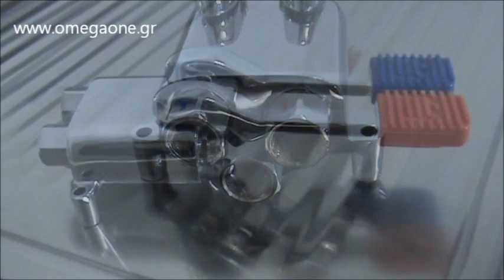Ποδοβαλβίδα Διπλή HACCP PD-176 CAFFSA Mixing Pedal Cold & Hot Water PD-176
Product floor mounted mixing valve with stop tap
Knee And Pedal Operated Taps
Product wall mounted foot operated mixing valve
Foot Pedal Cold Tap, Operated Valve
Fußpedal Kalt Tap, Auto Pedal Mischhahn
Double Channel Pedal Tap
Professionelles Fußpedal
Wasserhahn für Waschbecken, Mischbatterie mit Fussbedienung,
Wall Mounted Double Pedal Self Closing Mixing Valve
 Floor Mounted Double Pedal Self Closing Mixing Valve
Auto-mixng Pedal Tap
PEDAL CONTROLLED MIXING FAUCET 1 PEDAL
Pedal mixing hot and cold water
Hart Foot Pedal Valve Floor Mounted
bathroom sink single tap
Foot Pedal Cold Tap
Operated Valve
Grifo de pedal
Robinet à pédale
commande à pédale
Robinet double pédale
Robinet à double commande aux pieds
Robinet au pied mitigeur tempo
Robinet à pédale MONOFOOT
ROBINET A COMMANDE A PIED DELABIE
Pajisje për prerjen e perimeve
Rubinet dixhital për ngrohjen e ujit span Rubinet dixhital për
Nextday Catering Equipment
Butchers Equipment
Commercial Kitchen Equipment
Catering Equipmen
Pajisje për kuzhina të mëdha
تجهيزات مطاعم وفنادق وكافيهات معدات مطابخ وكافيهات
الخلاطات الكهربائية في السعودية  أفضل الأسعار
أجهزة إعداد الطعام
خلال کن سبزیجات تجهیزات آشپزخانه صنعتی آریا
Търговско оборудване
Majić - ugostiteljska oprema, štednjaci, friteze, roštilji, kotlovi, tople vodene kupke
Profesionalna ugostiteljska oprema
Prerada hrane. Početna/Ugostiteljska oprema/Prerada hrane
ugostiteljska oprema, štednjaci, friteze, roštilji, kotlovi, tople vodene kupke
Ugostiteljska Oprema
Professionelle Küche
vegetabilsk maskine
Maquinaria Hostelería
Tienda de Maquinaria de Hostelería
ציוד לעסקים - מטבח תעשייתי
קיטשן ליין ציוד מקצועי למטבחים
למטבח - הכנת מזון
למטבח - הכנת מזון
ציוד לבתי מלון - שרפשטיין
ציוד מקצועי למסעדות
suurköögiseadmed
Gaļas maļamā mašīna
Gastrotechnika
Viešojo maitinimo ir kepyklų įranga
Heated Display Cabinet, Shopequip Display & Catering Equipment Teljes konyha akár 2 hét alatt
Grootkeuken en Horeca apparatuur
Horeca apparatuur webshop-Gebruikt-horeca-apparatuur-Klein keuken
Equipamento Hoteleiro
Tempo de entrega: 5 semanas Produto não disponível
Blixer blender-mikser
Kebabs masina
eGastro - echipamente & utilaje HoReCa, echipamente profesionale
Gostinska oprema
Oprema za gostinstvo
Prodaja gostinske opreme
Profesionalni gostinski stroji
Oprema za vešeraj i perionice
Mesarska oprema Archives - Biroteh
Utrustning for restauranger
Livsmedelsutrustning
Myhrvoldgruppen
Gastro produkty
Oprema za gostinstvo
Amkor - chladící technika, gastro
Endüstriyel Mutfak Makinaları
Ravintolakoneet
Koneet ravintola- ja suurtalouskeittiöihin
Pienkoneet ruoanlaittoon & leivontaan
Matberedare med tillbehör
Fregadero acero inox. con bastidor Una Cubeta
Fregadero acero inox con bastidor Tres Cubetas
Ногоо угаах ширээ
Бэлтгэлийн ширээ
Аяга тавагны автомат угаагч
Стол для грязной посуды
Стол для грязной посуды, с мойкой, отверстием для мусора
Столы для посудомоечных машин
Diskbänk
Diskbänk inkl ho samt hylla
Mashine za kuoshea vyombo
ซิ้งค์ล้างจานสแตนเลสอ่างคู่ อ่างลึกพิเศษ สำหรับร้านอาหาร ยี่ห้อนาโนเทค
ซิ้งค์ล้างจาน 2 หลุม อ่างลึก ขนาด 1.50 เมตร
ซิ้งค์ล้างจานสแตนเลส 2 หลุมใหญ่ แบบหลุมลึก ขนาด 1.60 เมตร
Tiskipöydät
Lavaman pune, Meshkurti
TAVOLINË PUNE ME FTOHJE
LAVAMAN
Lavaman dollap rrobash
ποδοβαλβιδα δαπεδου
ποδοβαλβιδα νερου τιμη
ποδοβαλβιδες μεταχειρισμενες
ποδοβαλβιδα αντλιας
βρυση με διακοπτη ποδιου
ποδοβαλβιδα ζεστο κρυο
βρυση με ποδοβαλβιδα
βρυση με πενταλ
ποδοκινητες βρυσες τιμες
ποδοβαλβιδα λαντζας
ποδοκινητες βρυσες τιμες